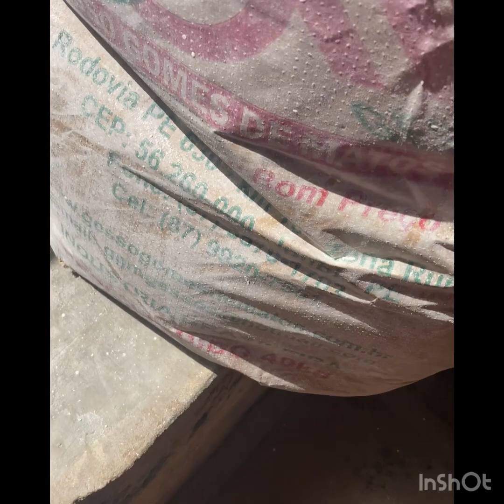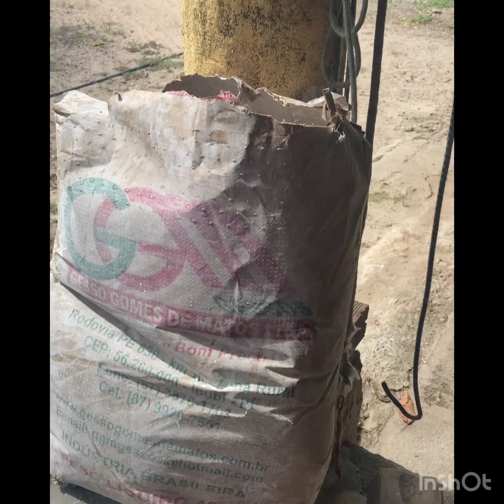Como Fazer placa de gesso muito fácil fica muito lindaaaa￼